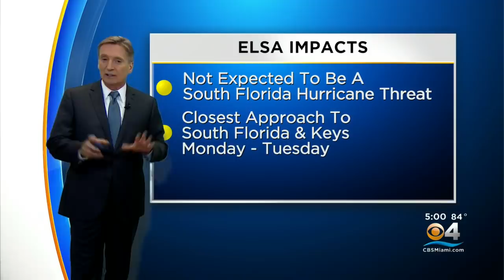Tracking The Tropics 7-1-21 5PM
Chief Meteorologist Craig Setzer shares the details of Tropical Storm Elsa's latest advisory.